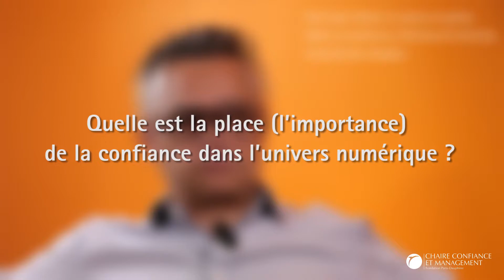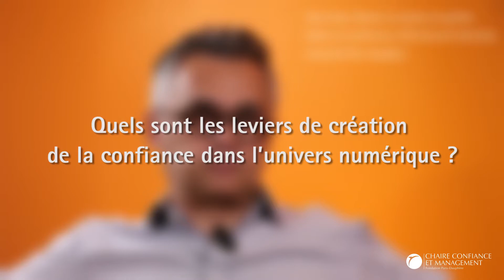3 questions sur la confiance à Henri Isaac, maître de conférences à l'Université Paris-Dauphine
La chaire Confiance et Management pose trois questions sur la confiance à Henri Isaac, Docteur en sciences de gestion, maître de conférences à PSL Research Université, Université Paris-Dauphine :

- Que recouvre l’univers du numérique ? 00:11
- Quelle est la place (l’importance) de la confiance dans l’univers du numérique ? 00:40
- Quels sont les leviers de création de la confiance dans l’univers numérique ? 01:52